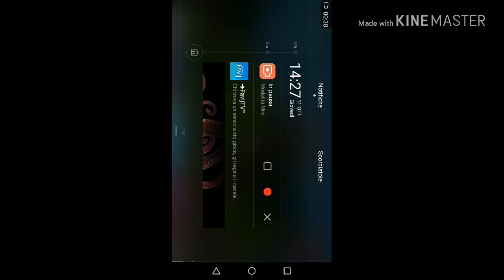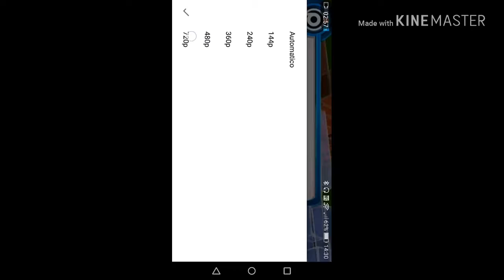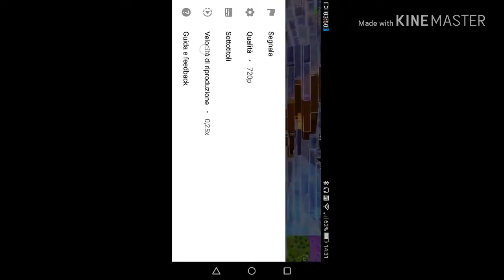Reazioni ai Pro Player